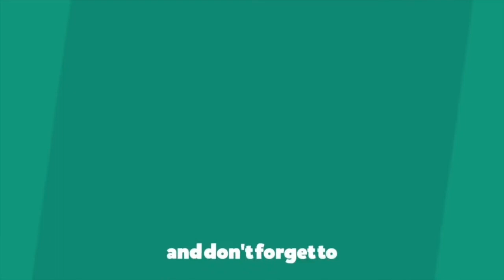Jailbreak in Roblox!!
In this video, I am playing a fun prisoner-police game! Feel free to leave any suggestions in the comments for what you want my next video to be about, and make sure to hit that bell, smash that like button, and subscribe if you enjoyed this video!